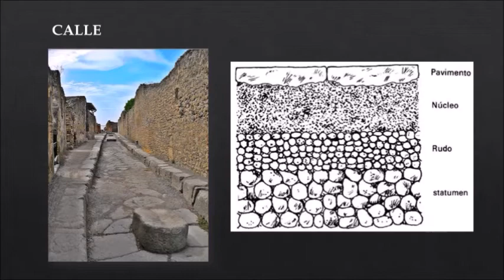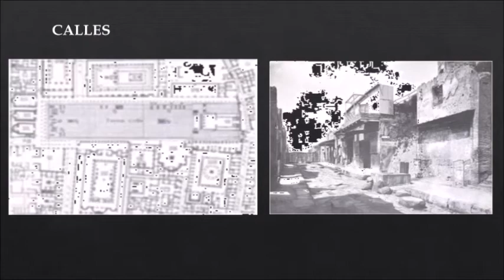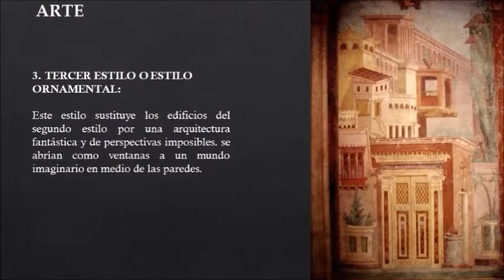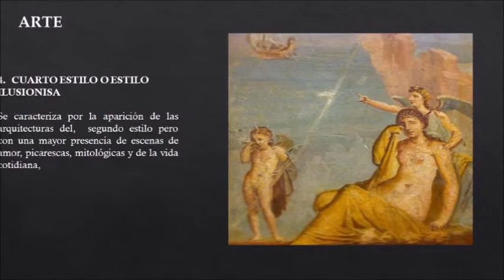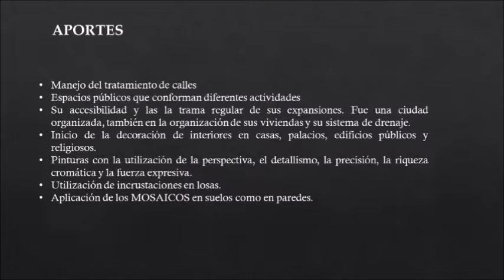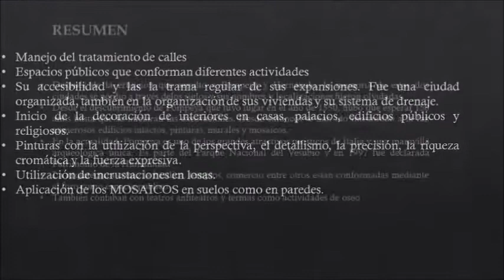CIUDAD DE POMPEYA| URB. ARTE - MOSAICO (PARTE 2)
URBANISMO
• FORMA
• ACCESO
• EJE
• TRAMA
• CALLES
• DRENAJE Y AGUA POTABLE
ARTE
• ESTILOS POMPEYANOS
o PRIMER ESTILO O ESTILO DE INCRUSTACIONES
o SEGUNDO ESTILO O ESTILO ARQUITECTONICO
o TERCER ESTILO O ESTILO ORNAMENTAL
o CUARTO ESTILO O ESTILO ILUSIONISA
• MOSAICOS
APORTES